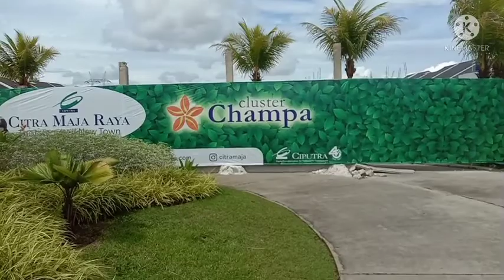update Renovasi @Citra Maja Hari-9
cluster Ubud Damar, Champa, dan Banyan